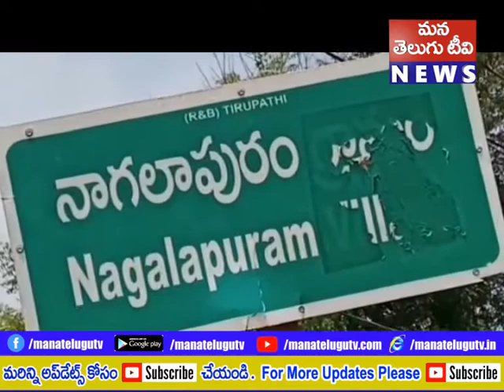చిత్తూరు జిల్లా నాగలాపురం సమీపంలోని గంగమ్మ కోన వద్ద 101 ఎర్రచందనం దుంగలు స్వాధీనం